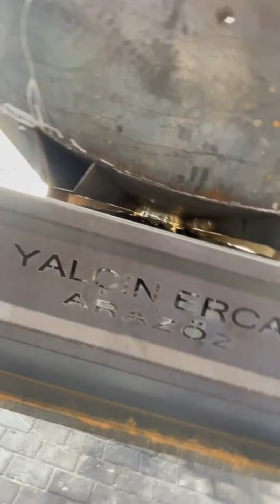Tanker İmalatı | Arazöz Otomotiv | makinecim.com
Merhaba bu videomuzda sizlere makinecim.com web sitemizde yer alan Belediye / Hizmet Araçları kategorisinden Su Tankeri İmalatı nı
gösterdik.

Belediye / Hizmet Araçları kategorisinden daha fazla ilanı görüntülemek için tıklayınız.